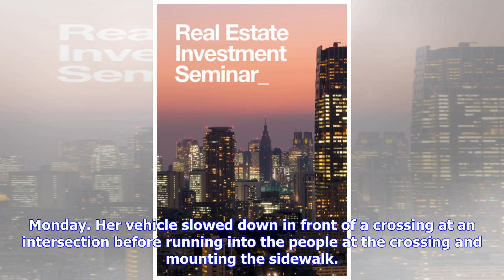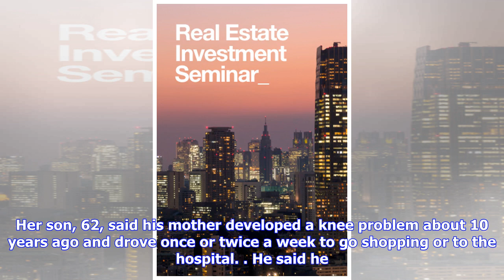Crash involving 90-year-old near Tokyo highlights issue of managing Japan's elderly drivers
YOKOHAMA – Monday’s fatal crash near Tokyo involving a 90-year-old driver again highlighted the problem of elderly drivers in a rapidly aging society. Kumiko Saito was arrested on suspicion of negligence causing death and bodily injury as the car she drove in Chigasaki, Kanagawa Prefecture, hit four pedestrians, killing one of them. Given the nation’s rapidly graying population, police introduced tougher screenings in March last year, requiring those who are 75 or older to take a cognitive test ...